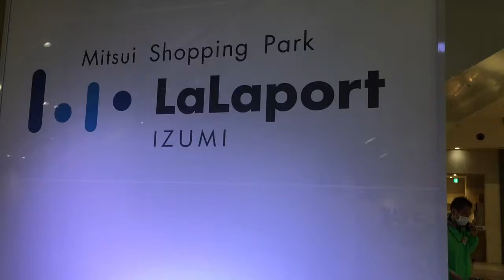鉄道甲子園inららぽーと和泉中央